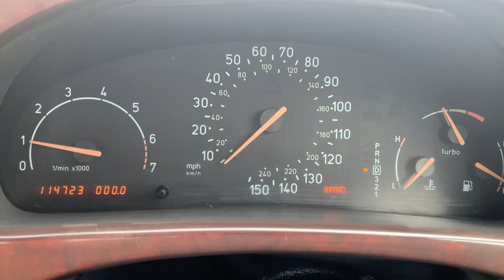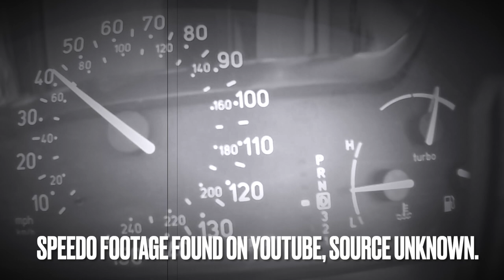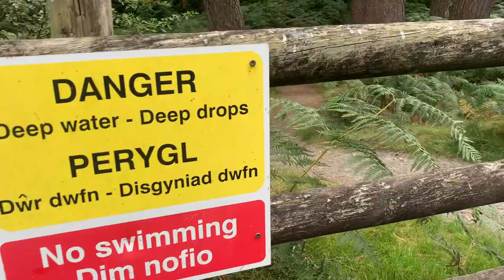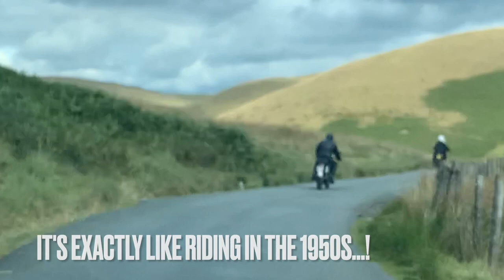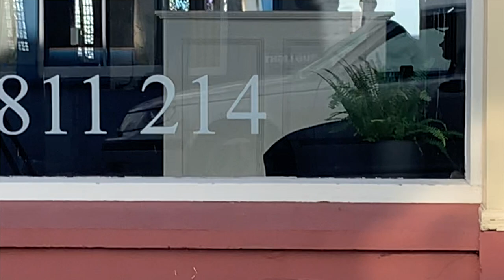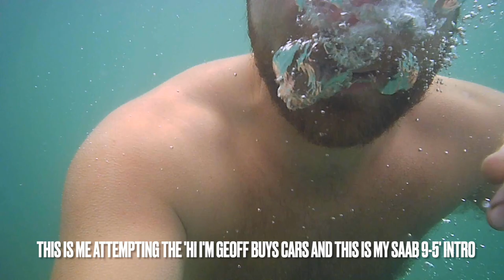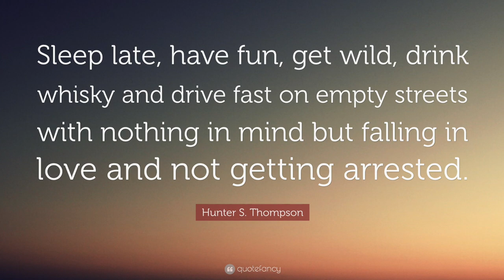Saab 9-5 Aero Review - The Elan Valley Road Trip Special (Featuring Jimmy Eat World - Your House)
I took a Saab 9-5 Aero out to the Elan Valley... here's the mini documentary and review of the car, as well as a whole heap of scenery and commentary. The music (without the words) is Jimmy Eat World - Your House, from the album Bleed American, which is probably my favourite album of all time...

For more videos of this car, check out the channel!